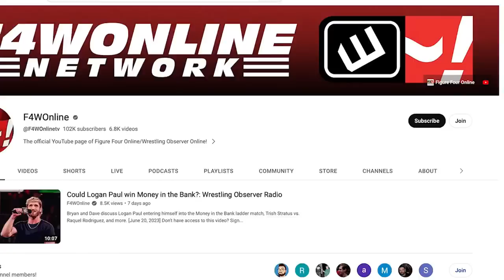POST-SUMMERSLAM WWE PREDICTIONS | Wrestling Observer Live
Bryan Alvarez and Mike Sempervive run down the post-SummerSlam edition of Raw.